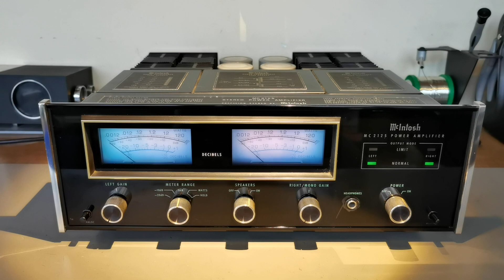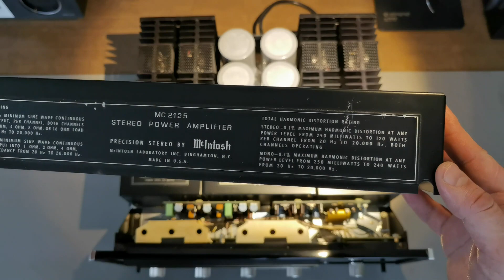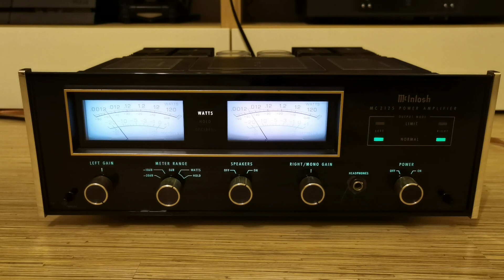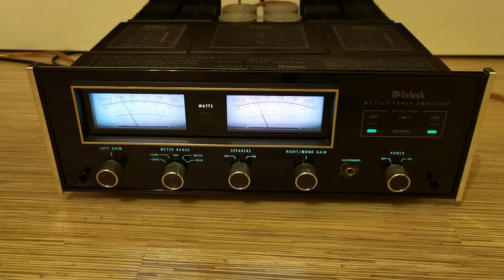McIntosh MC 2125 Apžvalga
Power output: 120 watts per channel into 8Ω (stereo), 240 watts into 8Ω (mono)

Total harmonic distortion: 0.1%

Damping factor: 20

Input sensitivity: 0.75V

Signal to noise ratio: 95dB

Speaker load impedance: 2Ω to 16Ω

Semiconductors: 8 x IC, 45 x transistors, 45 x diodes

Dimensions: 406 x 138 x 330mm

Weight: 29.5kg

Finish: anodized gold and black front panel

Year: 1976